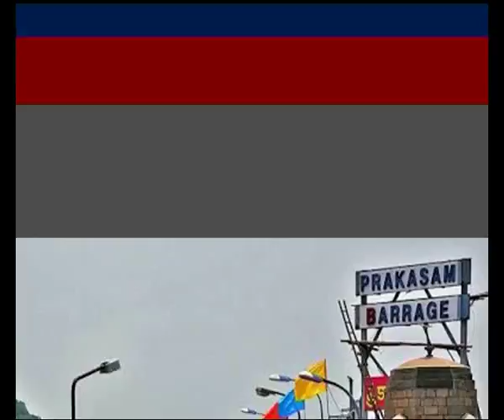Business Breakfast | F1H2O Special Interview With Harishchandra Prasad | 14-11-2018